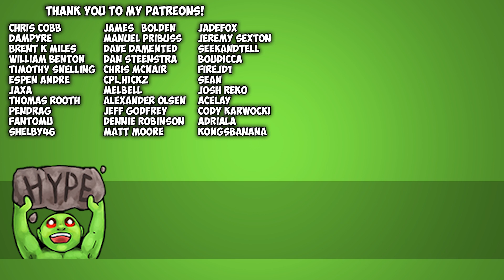Conan Exiles Season 2 - Abysmal Remnant! Giant Snake Boss - Ep 09 - Conan Exiles Gameplay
Conan Exiles is an open-world survival game set in the brutal lands of Conan the Barbarian! Now includes the new expansion update The Frozen North featuring a new land in which to survive, build, and dominate! Conan Exiles Season 2 - Abysmal Remnant! - Ep 09 - Conan Exiles Gameplay